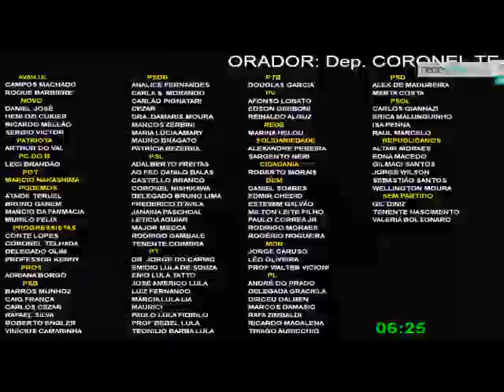Coronel Telhada no plenário 13/09/21 - Grande Expediente da ALESP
Grande expediente (13/09/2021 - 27ª Sessão Ordinária) - Exibe vídeo do governador João Doria durante a manifestação de 12 de setembro, pedindo o impeachment do presidente Jair Bolsonaro. Lembra operação para retirada de hérnia inguinal do governador, no início do mês. Cita promessas de campanha que não foram cumpridas. Apresenta fotos e vídeo de sua participação em torneio de airsoft, em Barueri, em 12 de setembro. Preza pela segurança pública e da família. Afirma ser contra violência em manifestações.